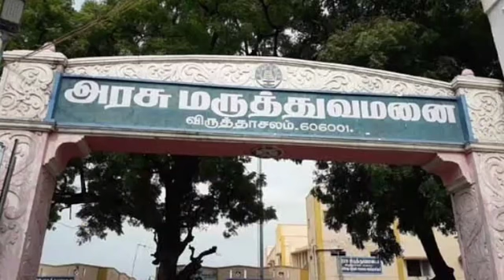ஒரு நிமிடம் ஒதுக்கி இந்த வீடியோவை தவறாமல் பாருங்க! | Tamil News | Tamil Live News | Tamil Movies